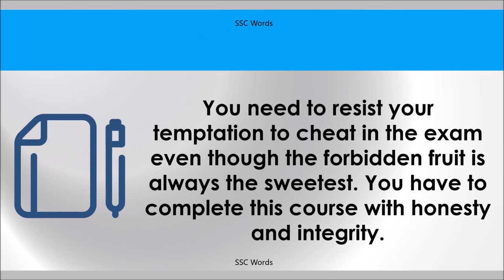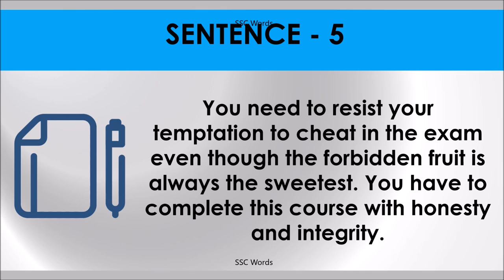FORBIDDEN FRUIT IS ALWAYS THE SWEETEST Idiom 500 # Meaning and five sentences # SSC Words